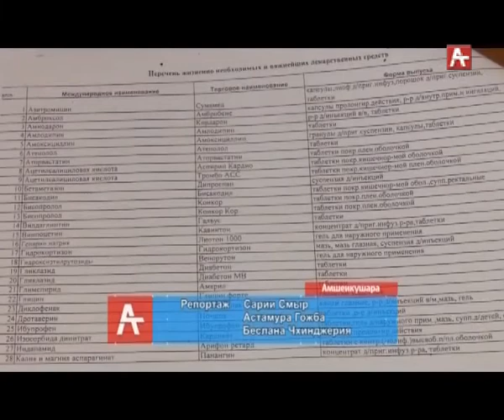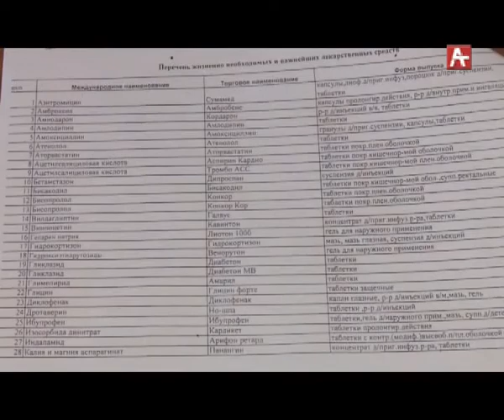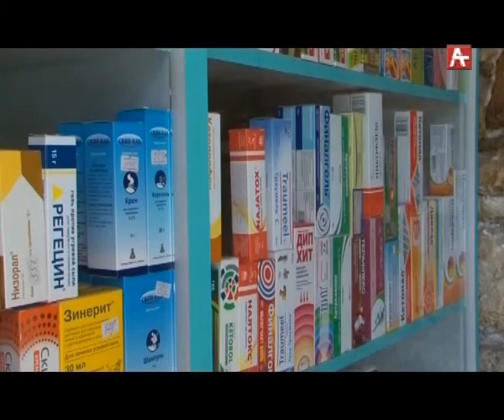СОБЫТИЯ НЕДЕЛИ 11 08 18